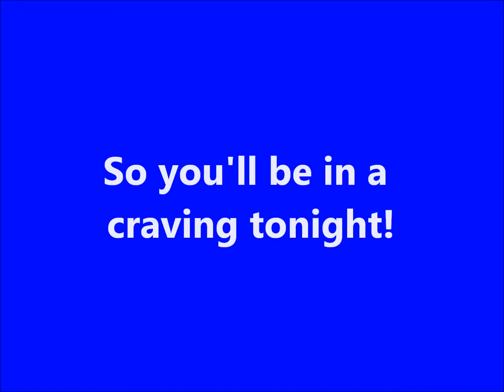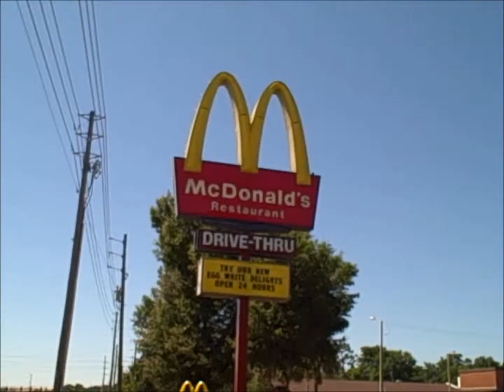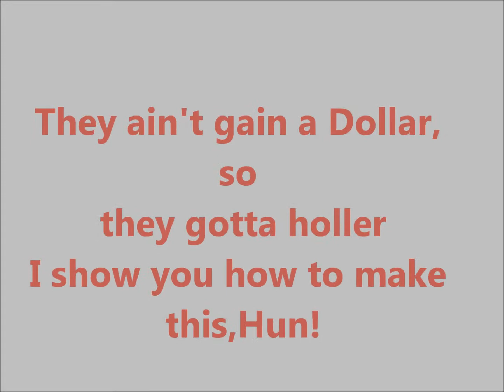Suit & Tie Parody AKA Burger & Fry)